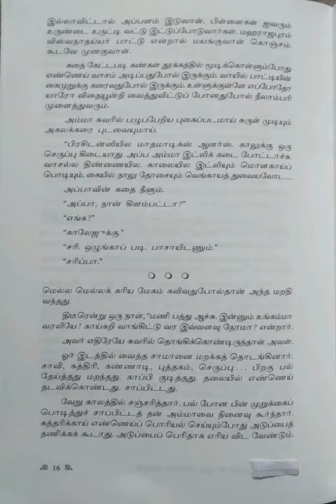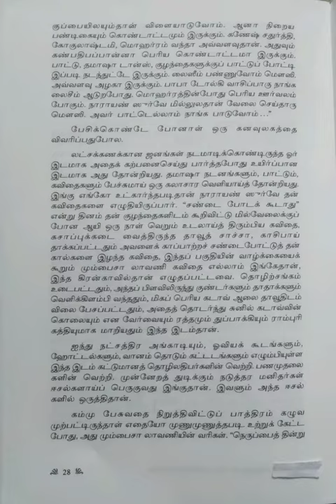சிவப்புக் கழுத்துடன் ஒரு பச்சைப் பறவை/அம்பை(பி.1944)/சாகித்ய அகாதெமி விருது-2021/பகுதி-1@Maheswari